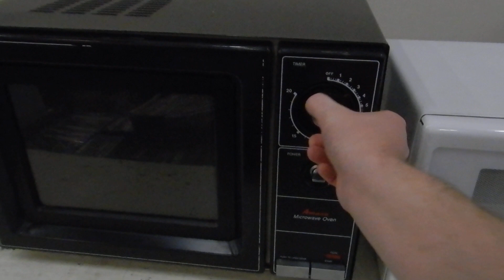Auction #3385957 - Assorted Kitchen Appliances* - Lot of 7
Assorted Kitchen Appliances* - Lot of 7 - SEE VIDEO. Auction #3385957 being auctioned by Loudoun County Government